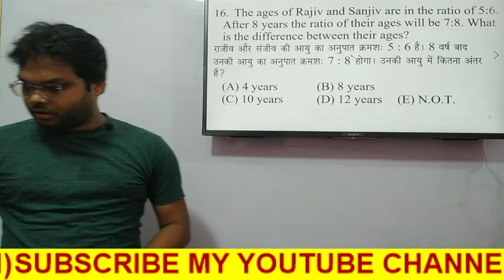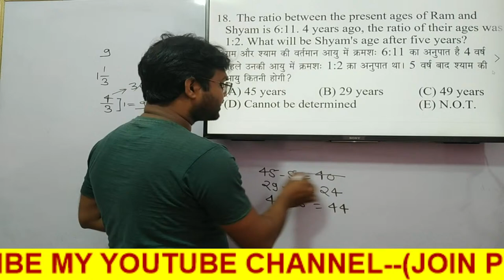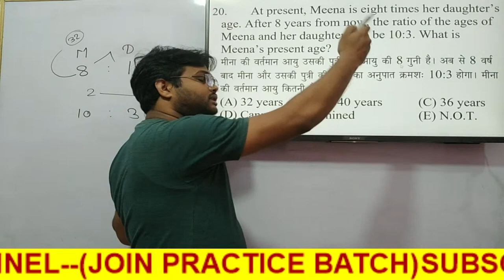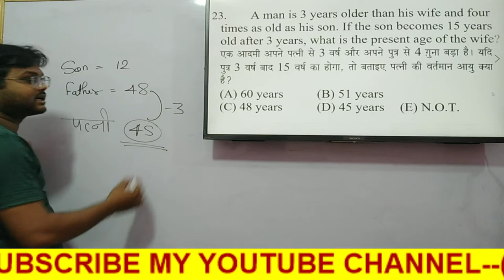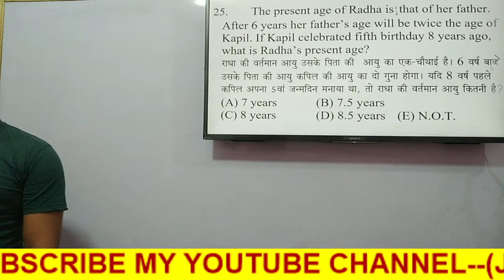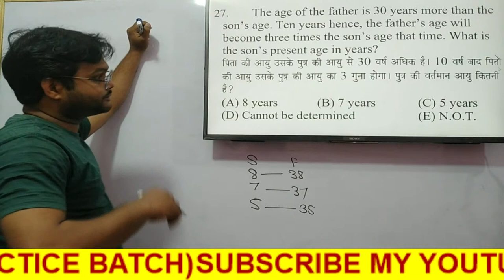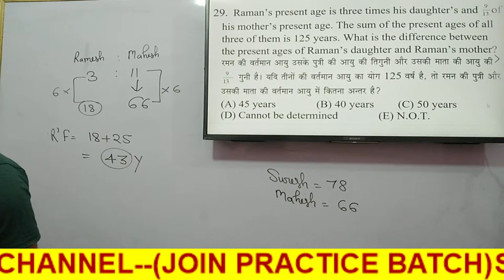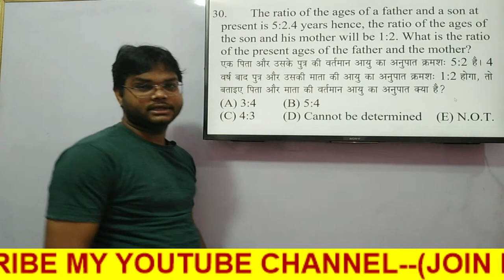PROBLEM ON AGE TEST SOLUTION PART-2 BY RAVI VERMA SIR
Problem on Ages Tricks in Hindi
Ages Problem Short Cut
इस वीडियो में हम आपको बताएंगे की Problem on Ages उम्र पर आधारित प्रश्नों को कितनी जल्दी और कैसे बनाया जा सकता है क्वेश्चन बहुत आसान होते हैं बस केवल आपको समझने की जरूरत है पूरे चैप्टर को अच्छे से समझने के लिए आप इस वीडियो को अंत तक जरूर देखें और अगर यह वीडियो आपको पसंद आया दोस्तों के पास शेयर जरूर करें